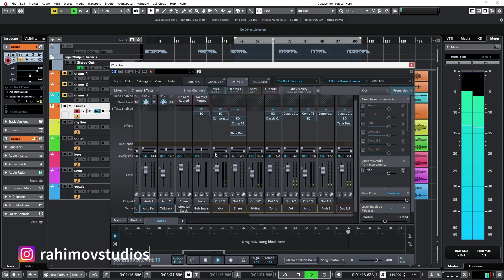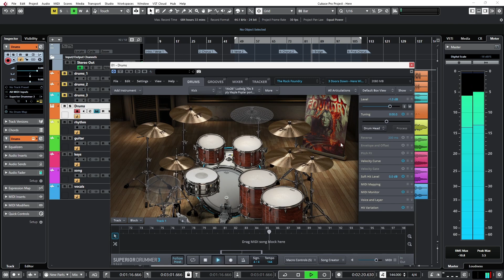3 Doors Down - Here Without You | Superior Drummer 3 preset